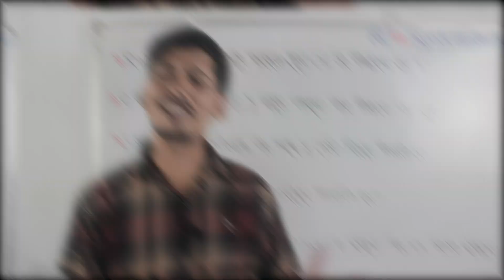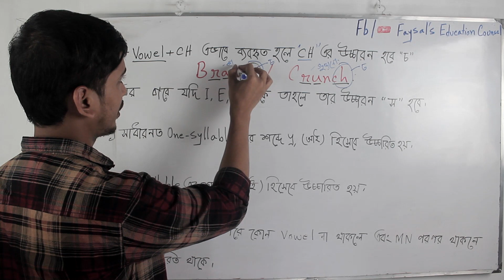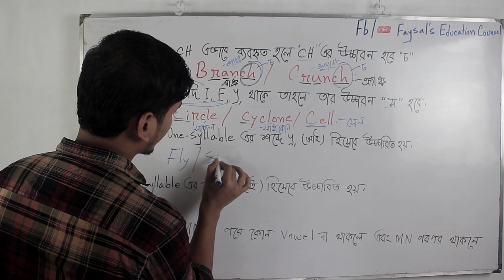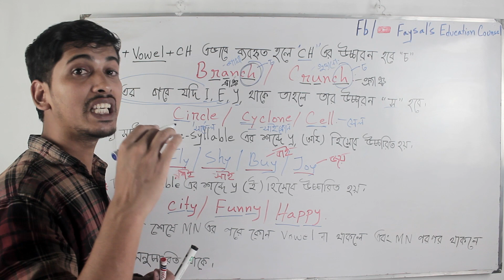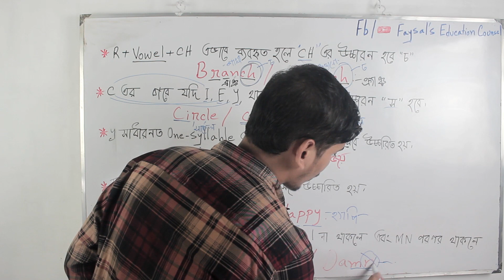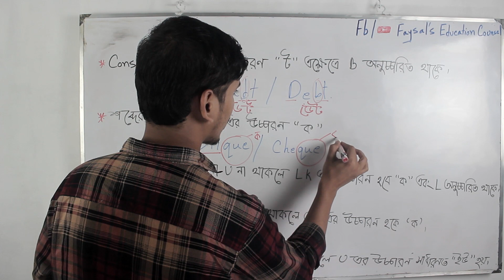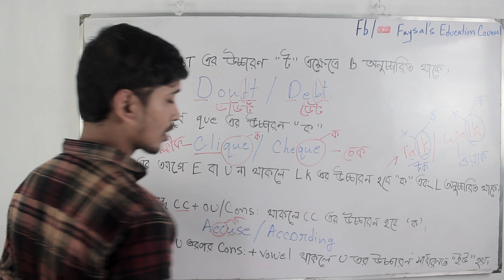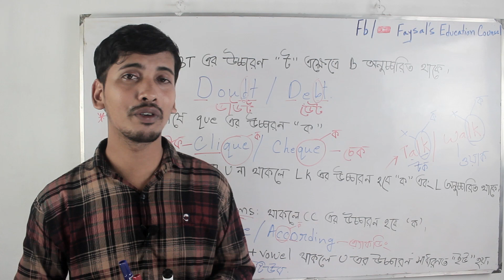ইংরেজি শব্দের সঠিক উচ্চারণ | rules for pronunciation of english words - Last Part | faysal jewel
Many of us do not know the correct pronunciation of English words. Many do not know the rules of pronunciation of English words. As a result, there are various problems in writing or speaking English words.

In the video above, we have shared 10 rules about the pronunciation of English words with examples. So that you can learn easily from this video.

ইংরেজি শব্দের উচ্চারণবিধি | English Pronunciation - Part-1

20 important sentences for daily use

day সম্পর্কিত গুরুত্বপূর্ণ বাক্য সমূহ

☑️ Anti-Piracy Warning…..